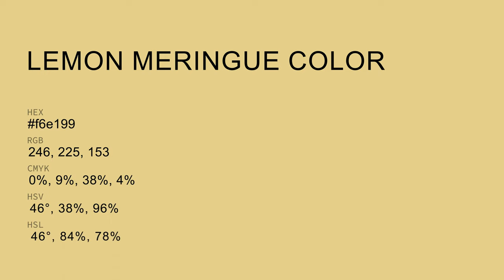Lemon Meringue color f6e199 hex Cool Yellow color f6e199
What color is Lemon Meringue ? f6e199 hex, Cool Yellow color f6e199

Hex f6e199 Color Code is also known as Lemon Meringue color

Hex f6e199 Color code in RGB color code model is created after adding 96.47% red color, 88.24% green color and 60% blue color.